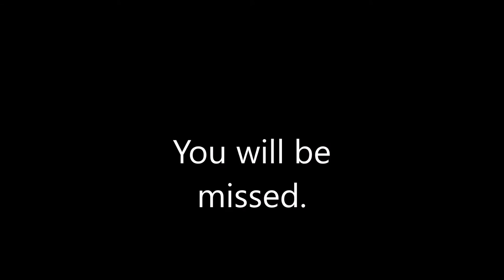Amar'e Stoudemire - Retirement Tribute 2016 ᴴᴰ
One of the greatest Power Forwards!!!

About The NBA: The NBA is the premier professional basketball league in the United States and Canada. The league is truly global, with games and programming in 215 countries and territories in 47 languages, as well as NBA rosters at the start of the 2015-16 season featuring 100 international players from 37 countries and territories. For the 2015-16 season, each of the league's 30 teams will play 82 regular-season games, followed by a postseason for those that qualify.

Song: Zack Hemsey - "The Way (Instrumental)"